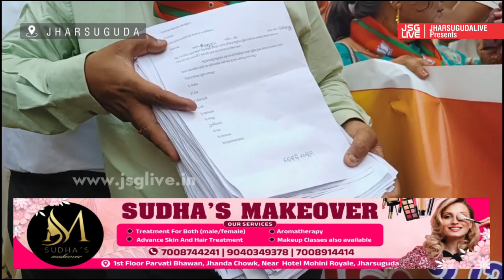Membersof BJP led by Odisha BJP Sec Tankadhar Tripathy Gheraoed Jsg Municipality over various issues